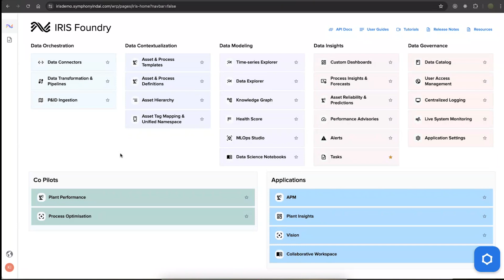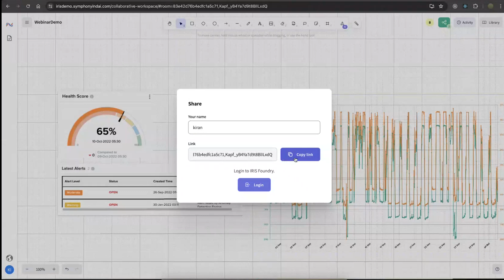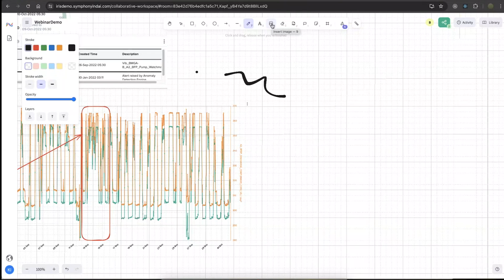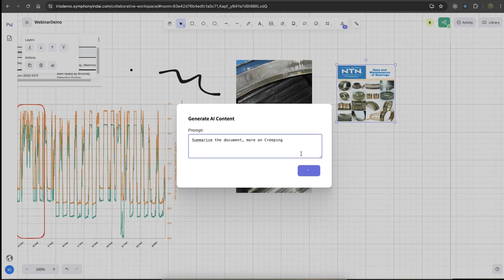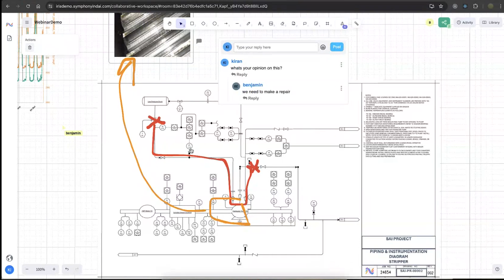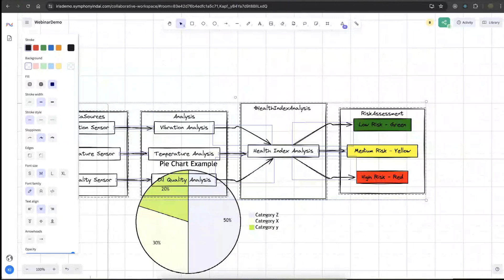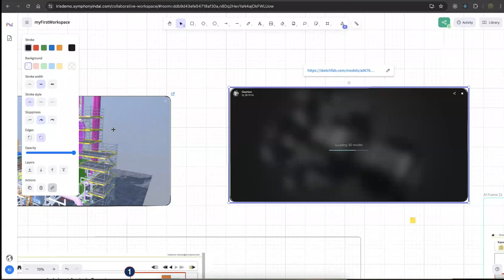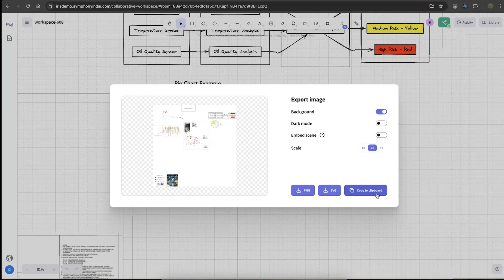IRIS Workspace Demo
IRIS Workspace is an interactive, collaboration environment for industrial teams to perform real-time analysis. Unify times series, KPIs, P&IDs, documents, drawings, images, and 3D into a single environment. Collaborate within or across teams and incorporate tribal knowledge from subject matter experts by adding annotations and comments, tagging users, or creating notifications.  Use predictive and generative AI to further enhance your analysis.